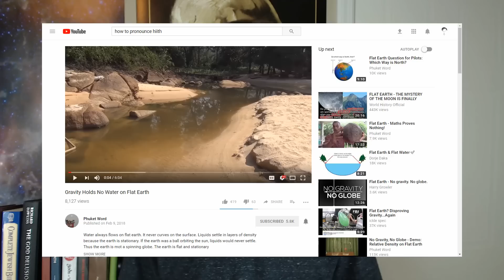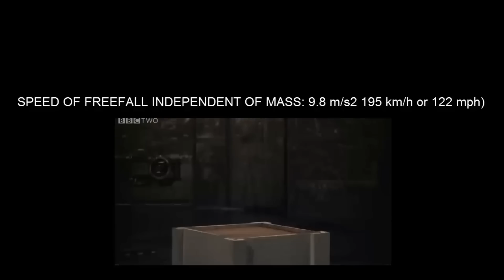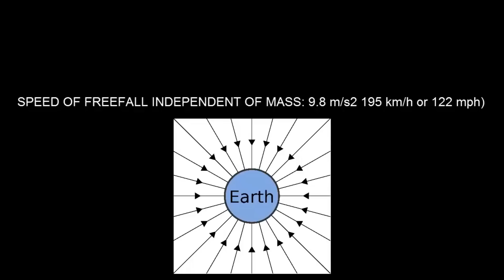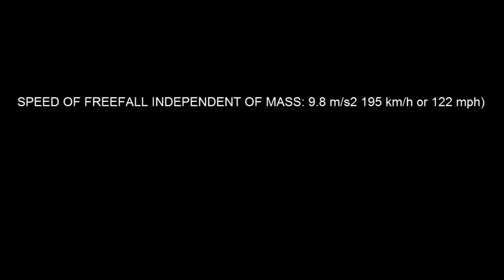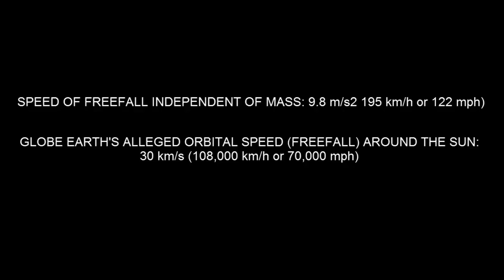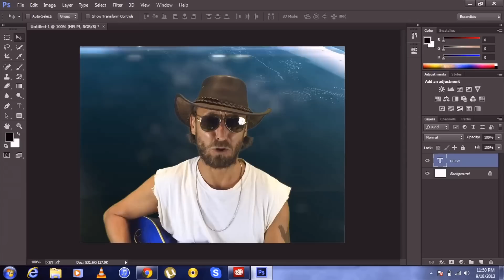Responding to Flat-Earthers: Buoyancy And the Blue Marble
Buoyancy doesn't replace gravity, and the "Blue Marble" isn't fake... or is it?